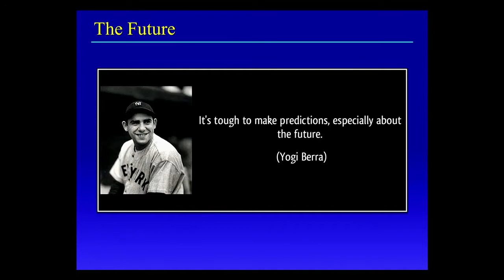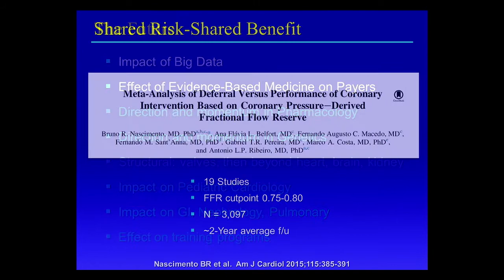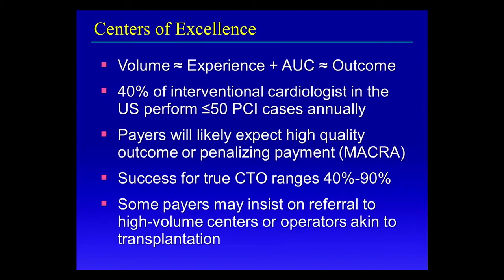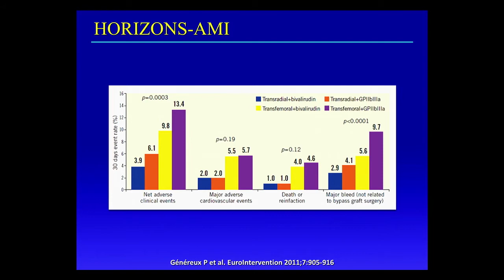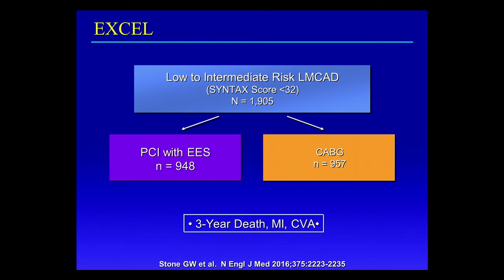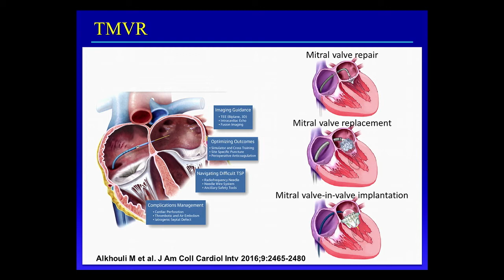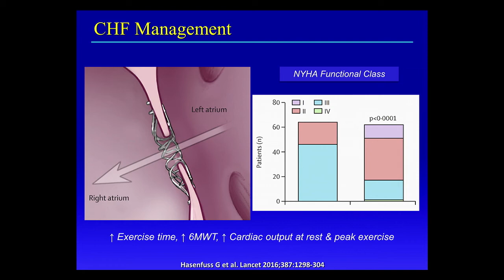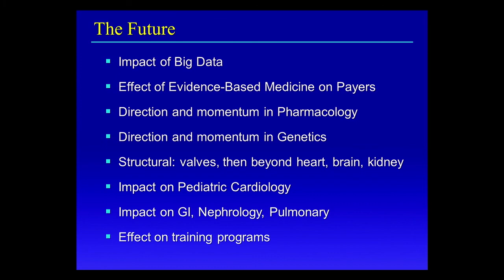Future of Interventional Cardiology in Next Decade by Dr David Moliterno